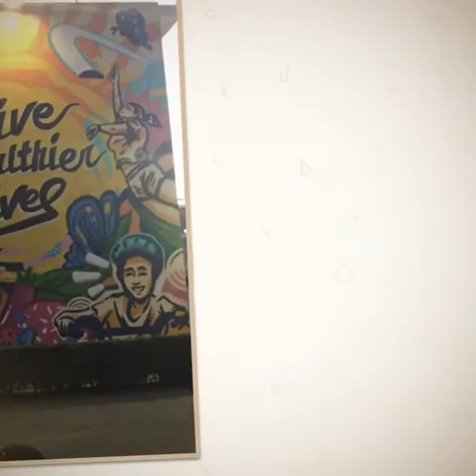saturdate 💕💕 blue team 😊🥰